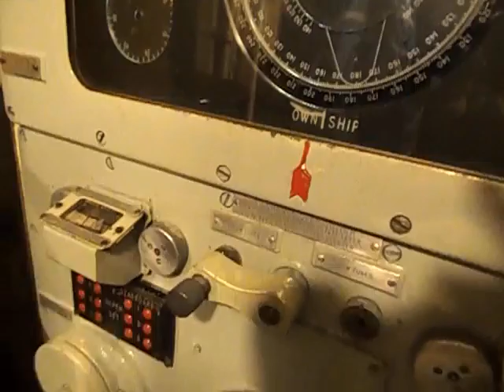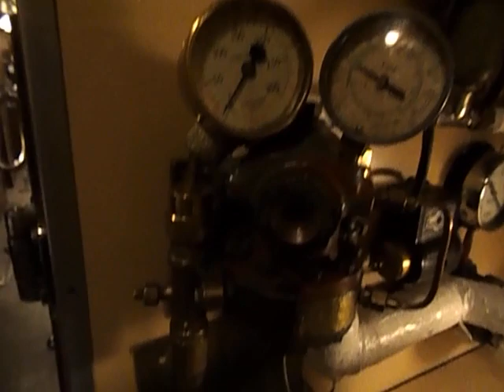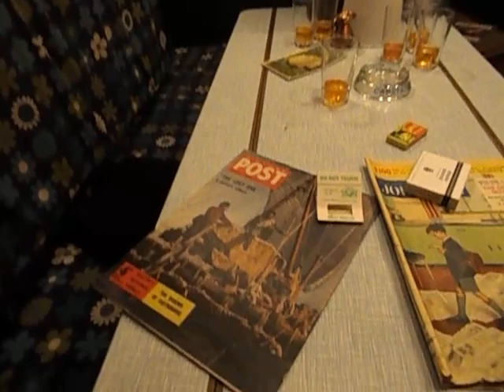What is inside HMS Alliance? Что внутри подводной лодки Алянс ? Часть 1.